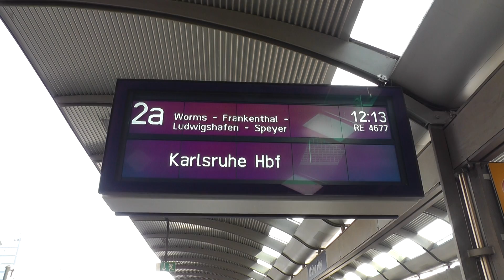Führerstandsmitfahrt von Mainz Hbf nach Germersheim Teil 1 (RE 4)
Fahrt im Führerstand von Mainz Hbf nach Germersheim. Es geht über Worms, Frankentahl, Ludwigshafen (Rhein), Schifferstadt und Speyer. Zwischen Ludwigshafen (Rhein) und Schifferstadt wird die Pfälzische Ludwigsbahn befahren die zukünftig ein Teil der POS-Nord wird. Ab Schifferstadt bis Germersheim geht es weiter über die "Speyerer Linie". Hier der erste Teil.

Fahrzeug: 1x BR 425
Linie: RE 4

Euer RTd

Ride in the cab from Mainz Hbf to Germersheim. It's beyond Worms, Frankentahl, Ludwigshafen (Rhein), Schifferstadt and Speyer. Between Ludwigshafen (Rhein) and Schifferstadt the Palatine Ludwig Railway will pass this is a part of the POS Nord in the future. From Schifferstadt to Germersheim we move further through the "Speyer line". Here, the first part.

Vehicle: 1x BR 425
Line: RE 4

your RTD